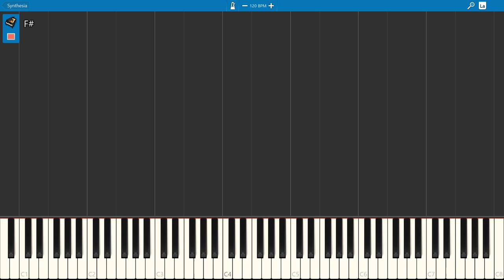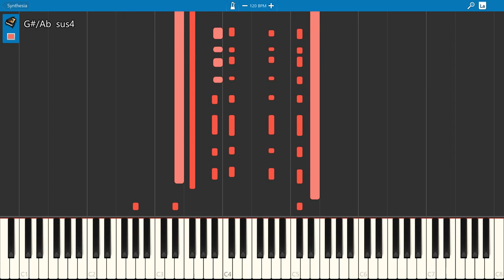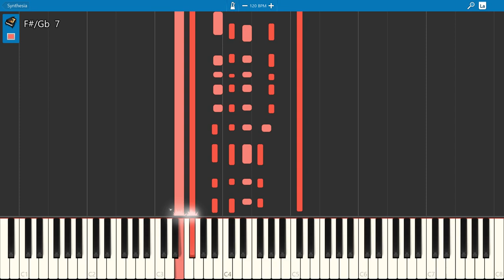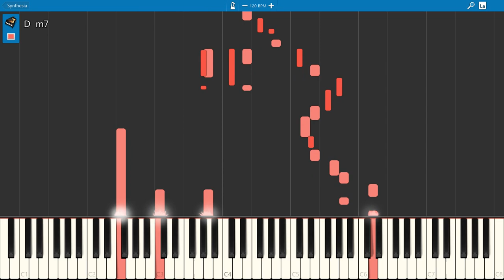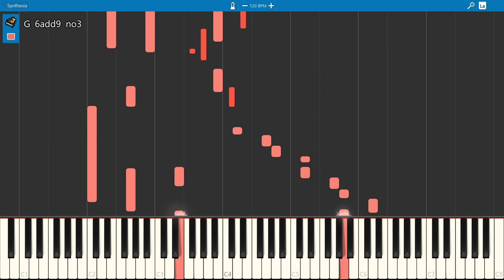Marcus Choi (Maroon 5 - It Was Always You) | Jazzy Arrangement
🎹 𝐌𝐮𝐬𝐢𝐜𝐚𝐥 𝐄𝐬𝐬𝐞𝐧𝐜𝐞

Enjoy Marcus Choi's arrangement of It Was Always You by Maroon 5!

➤ 𝐄𝐐𝐔𝐈𝐏𝐌𝐄𝐍𝐓

➤ 𝐂𝐫𝐞𝐝𝐢𝐭𝐬

Composer: Maroon 5

➤ 𝐌𝐞𝐝𝐢𝐚